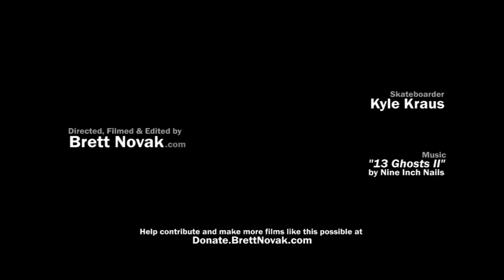Kyle Kraus: a Short Winter Skate Film